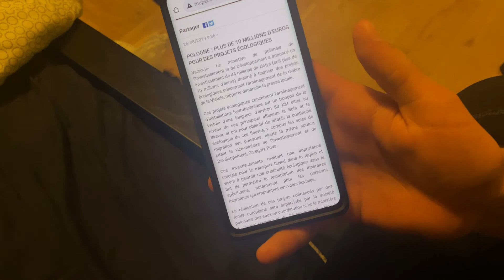Lituanie du Nord au Sud et d’Est en Ouest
13-22 novembre 2020 : Autoroutes et capitales
Troisième pays balte que nous traversons… Beaucoup d’autoroutes et deux belles villes, la capitale, Vilnius, et Kaunas, capitale de la Lituanie indépendante de 1920 à 1940, alors que Vilnius était en Pologne.

Elio et Justin, 17 et 18 ans, font, seuls, un tour d’Europe à vélo d’un an : 14 600 km à travers 26 pays, sur le thème de la transition écologique et de la citoyenneté européenne, à la rencontre de projets innovants, en partenariat avec des établissements scolaires de leur région.
A suivre sur le site Europa2vélos.com…
Elio Dauch
Justin Poux
europa2vélos.com